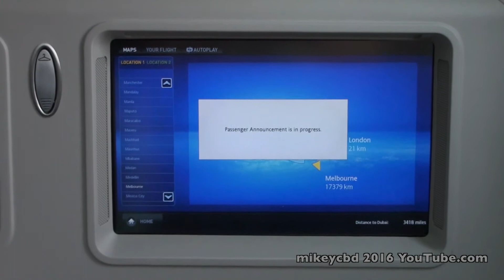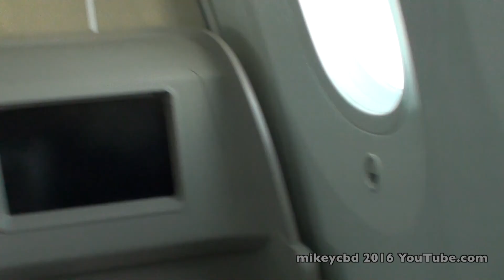BUSINESS Boeing 787 Dreamliner Royal Brunei take off LHR to DXB London Dubai start up no2 engine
RBA Boeing 787 Dreamliner Royal Brunei take off LHR to DXB London Dubai Leg 1 of 3 start up no2 engine